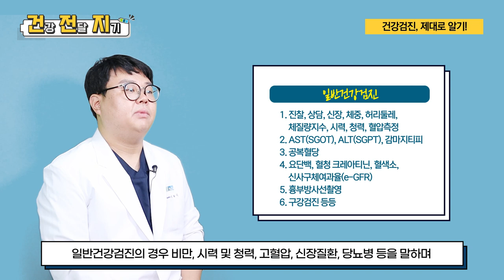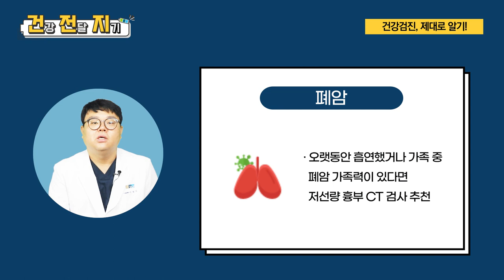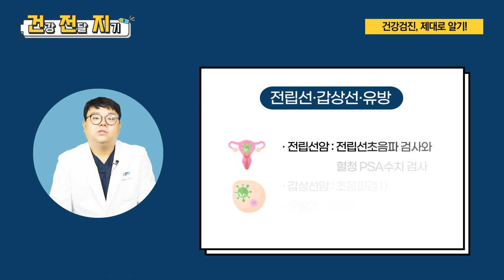건강검진! 미리, 매년 해야 할까? (feat.효도검진) l 가정의학과 신황식 교수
여러분은 혹시 건강검진을 받아보신 적 있으신가요?

지금 내 나이에 건강검진을 받아야 하는 건지,
검진을 한다면 어떤 검사를 해야 하는 건지
부모님께는 어떤 건강검진을 해드려야하는건지

00:00 오프닝
00:12 건강검진이란
00:46 젊을 때 부터 미리?
01:08 암 검사 추천 시기
01:18 부모님 건강검진
01:36 암검진 종류 및 시기
03:21 오늘의 포인트